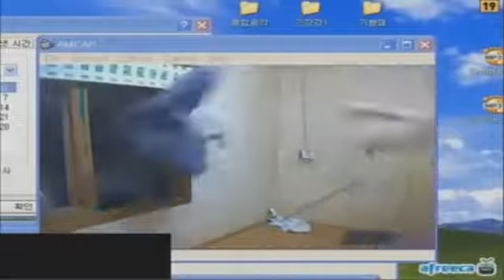early signs of autism - Meme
Guy screams and throw chair.